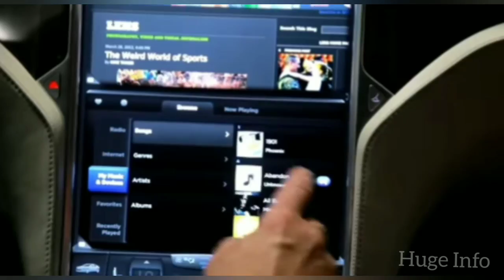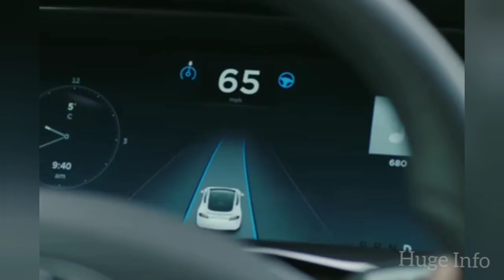History of Tesla car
Tesla was founded in 2003 by the engineers Martin Eberhard and Marc Tarpenning in San Carlos, California. It was originally called Tesla Motors, a name the company changed in 2017.

The company was named after the 19th-century inventor Nikola Tesla, best known for discovering the properties of rotating electromagnetic fields. His work led to what is known as "alternating current," the form of electrical transmission still used today. (This was as opposed to the far less efficient system called "direct current" favored by Thomas Edison.) Tesla is historically noted for his significant contributions to electrical engineering and sciences, and in recent decades has become a pop culture icon among engineers.